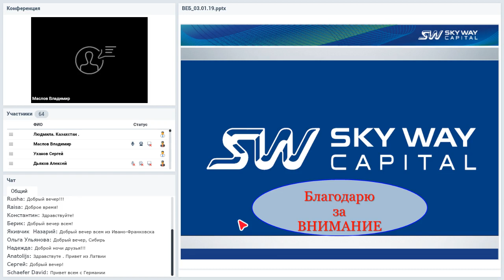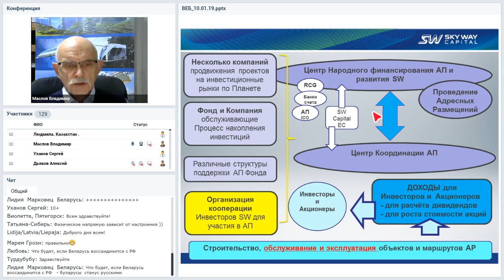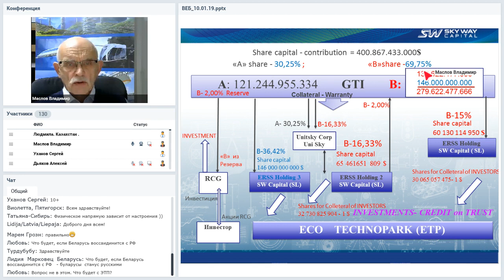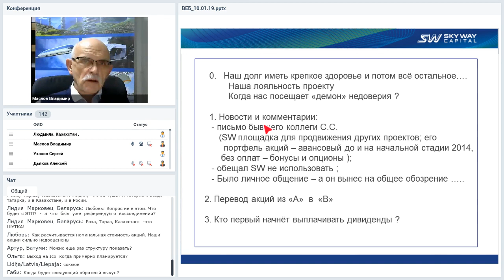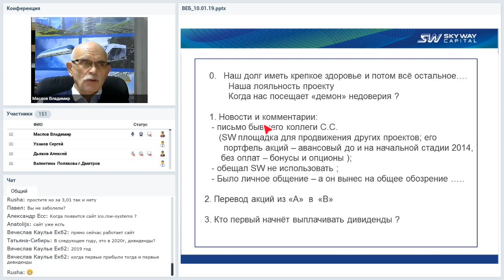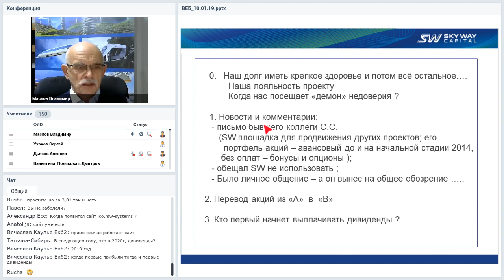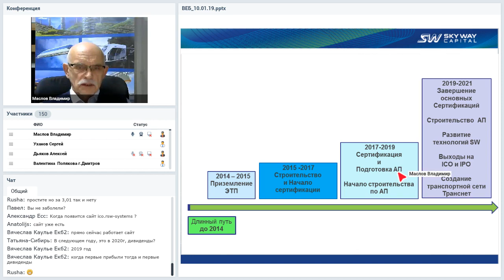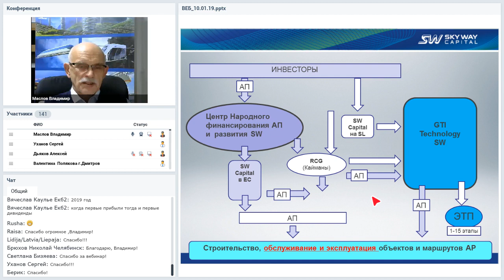10-01-2019 Организационно-экономический и правовой вебинар SkyWay